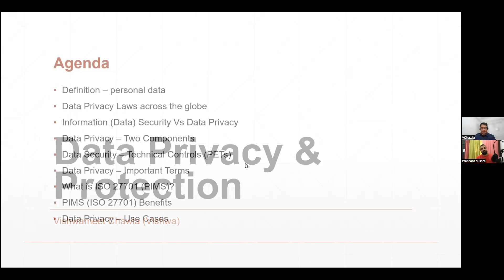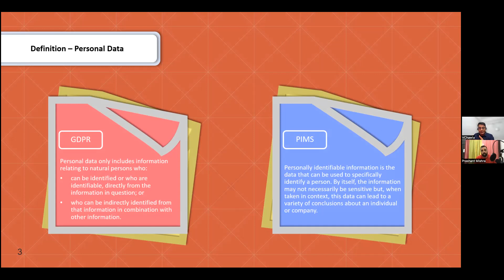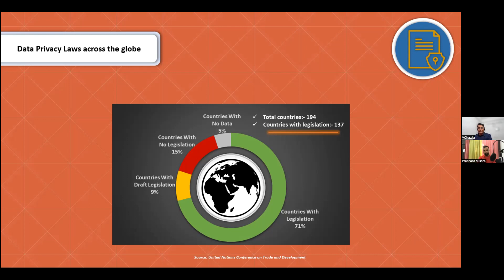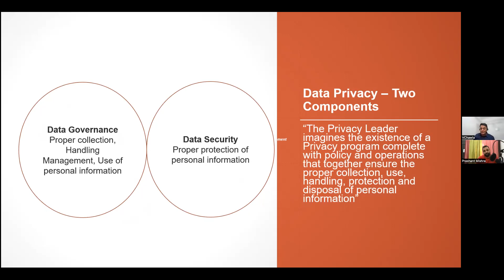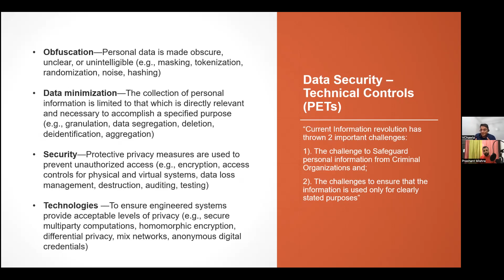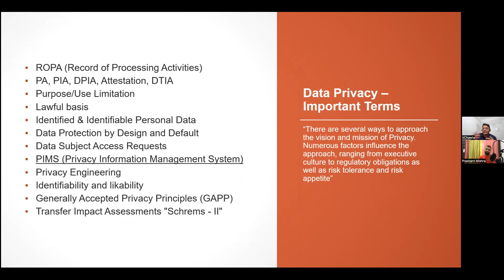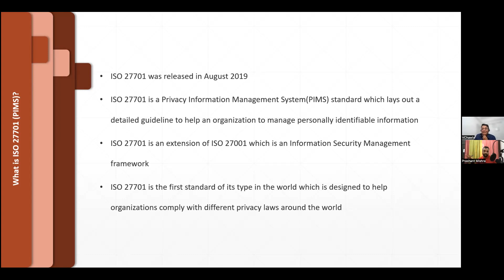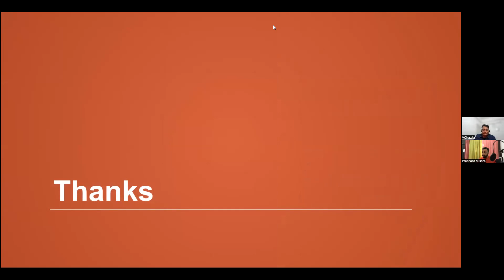EP54| Guru Se Gyan| Data Security & Privacy with Vishwameet Chawla | The Cyberman Show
Today we learn about Data security and Privacy from Guru Vishwameet Chawla. We learn about need of data privacy and security, job options, laws, future etc.
Welcome to The Cyberman Show. My name is Prashant Mishra. I am a full time cybersecurity expert with around 20 yrs of experience. I have experience of working with top cybersecurity companies where iI helped some of the biggest organizations across globe to solve cyber security issues faced by their IT systems.
On this channel, you will learn about Cyber security from basics. I will take about cyberattacks, hacks, cyber warfare, frauds, emerging tech, interesting startups, mergers and acquisitions, funding rounds etc. You can use this data to get a job, stay safe online and be cyber aware about the technology universe. Content of this channel will help you reduce your learning curve about cybersecurity and related technologies.

PS: The views are my own and dont reflect any views from my employer.